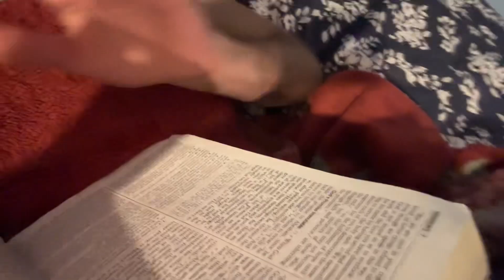Bible In One Year